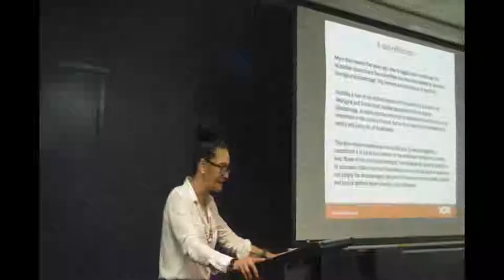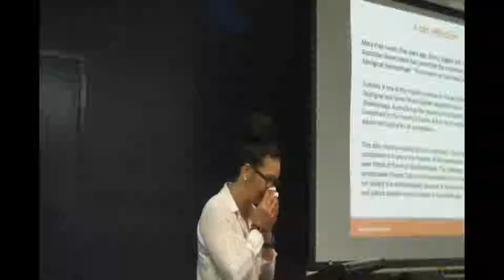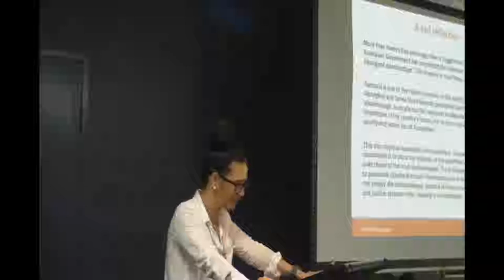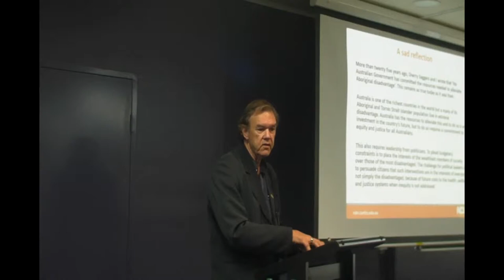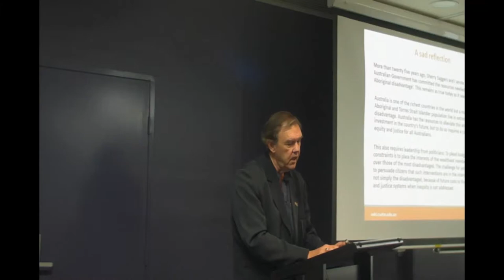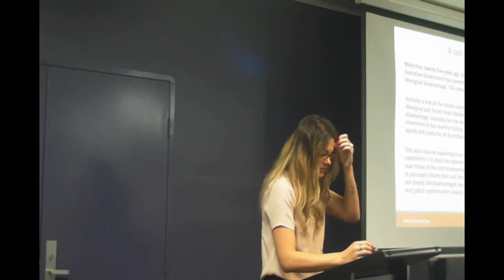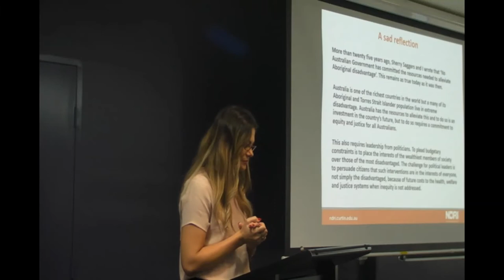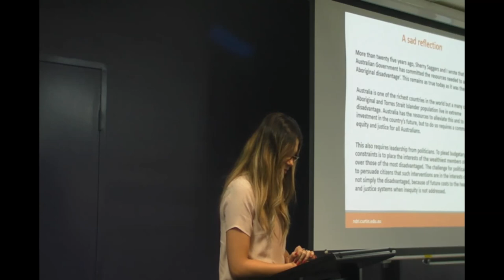Reflections on 25 years of Aboriginal research at NDRI - The impact